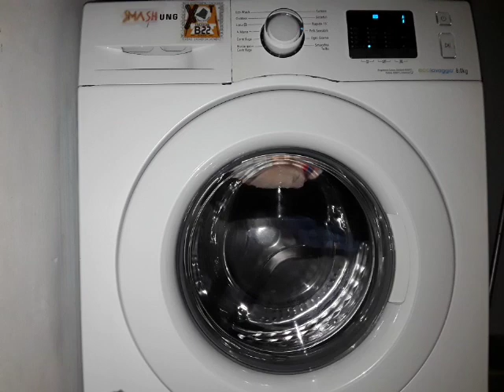Samsung WF80F5E0W4W jumping unbalanced service mode spins